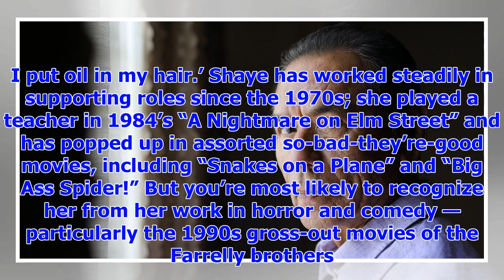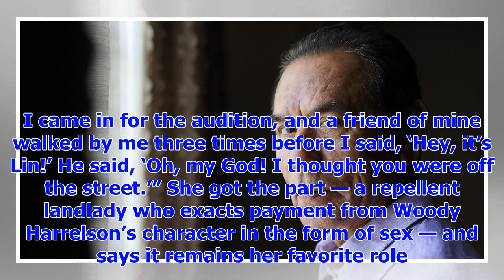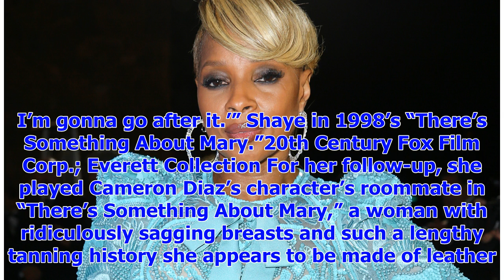[Breaking News]How this actress was really, really ugly for her dream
Lin Shaye won roles in "Insidious: The Last Key" (left) and "Kingpin." Universal; Everett Collection...